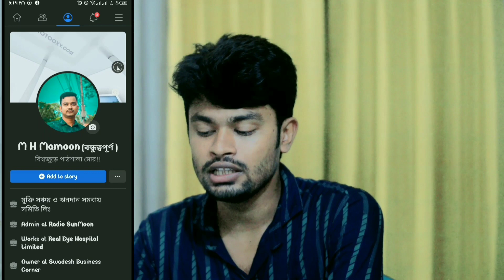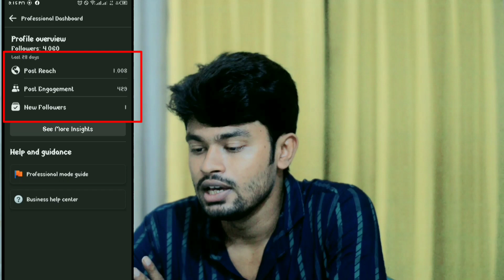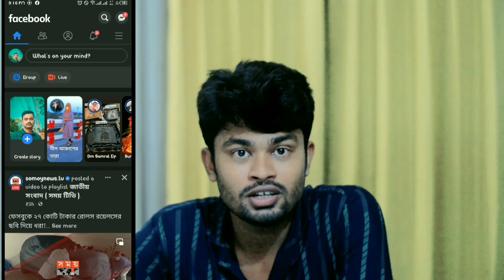ফেসবুক আইডি দিয়ে লক্ষ লক্ষ টাকা ইনকাম|facebook professional mode 2022|Facebook income|Mkv20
how to get top fan badge on facebook profile
how to join beta tester on facebook
turn on facebook protect to unlock your account
turn on facebook protect
how to convert facebook page to profile
convert facebook profile to page
how to earn money from facebook
facebook income bangla
online income
facebook theke taka income korar upay
income
facebook page earning
income app
facebook reels
facebook_update 2022